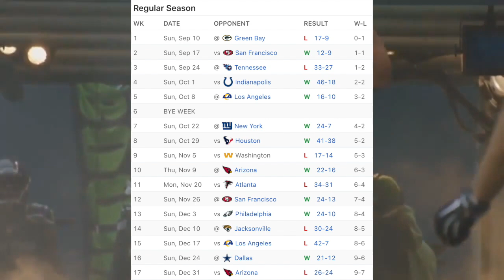What Happened To The NEAR Seahawks Dynasty Of The 2010's..?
Going over the Seattle Seahawks from the early 2010's to present day, and how they lost what could have been a dynasty